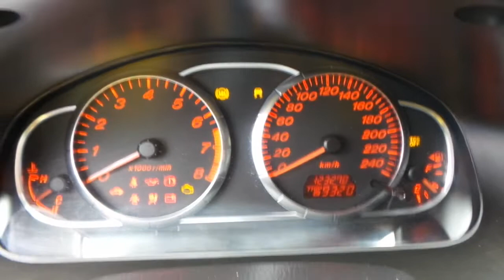Tucarro Mercado Libre Mazda 6 2008